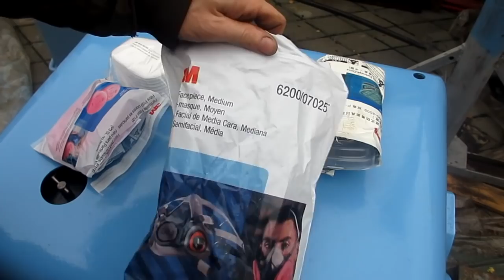Маска-респиратор 3М, 6200 с алиэкспресса , ДА или НЕТ / токарный станок 1к625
Маска-респиратор 3М 6200, 17в1! с алиэкспресса стоит покупать ДА или НЕТ! - Покупал тут у проверенного продавца!